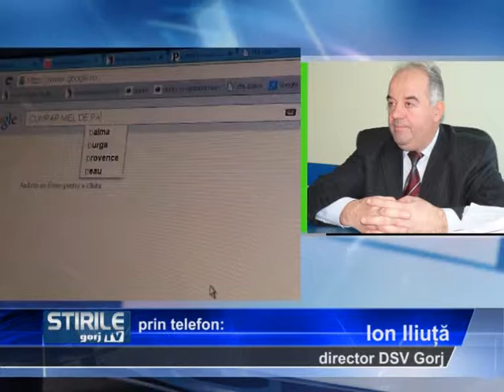Mielul se cumpără de pe Internet